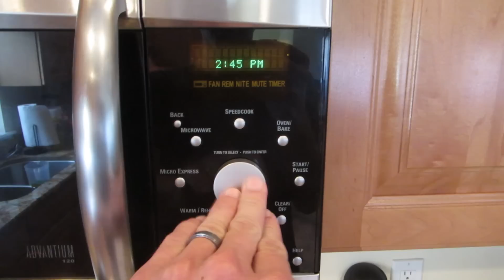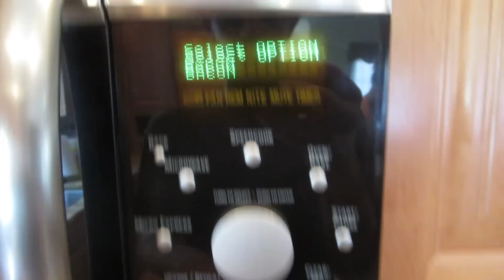Newly Hatched Baby Sea Turtles & A Snake In The Pool!?! (8.11.14)